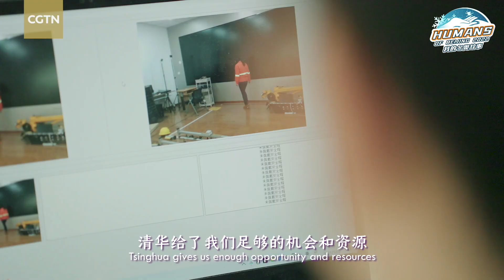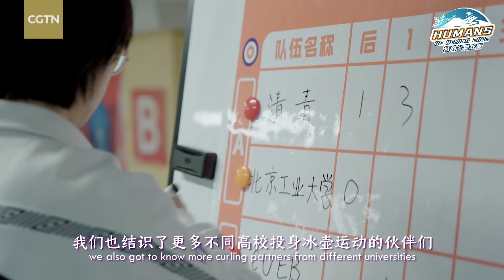Humans of Beijing 2022: Li Yinuo, president of the Tsinghua Student Curling Association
In the eyes of Li Yinuo, president of Tsinghua Student Curling Association, curling is more than just a test of accuracy. It requires people to work as a team. Li hopes that more people can discover the charm of curling.